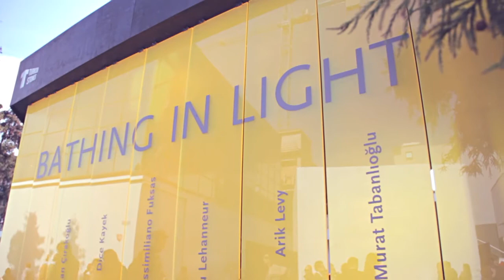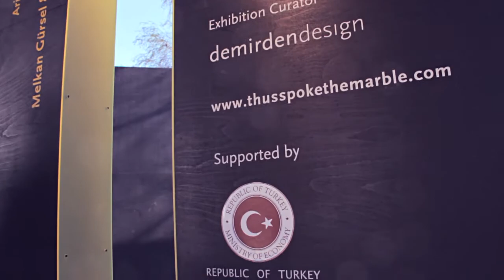BATHING IN LIGHT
İstanbul Maden İhracatçıları Birliği

Istanbul Mineral Exporters' Association